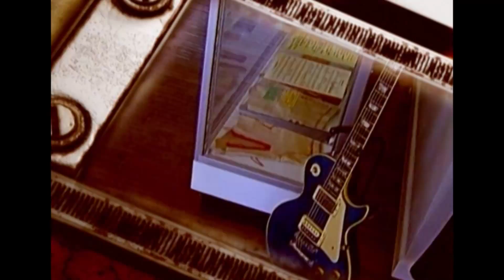Joint Strike Fighter : Aircraft